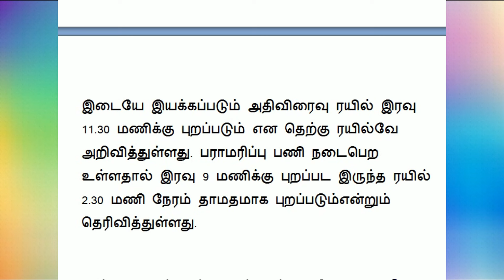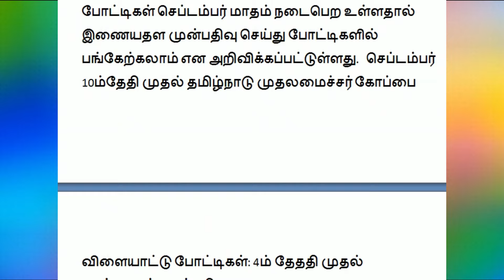சற்றுமுன் இன்று 20.08.24 தமிழக அரசு வெளியிட்ட 7 முக்கிய அறிவிப்புகள்